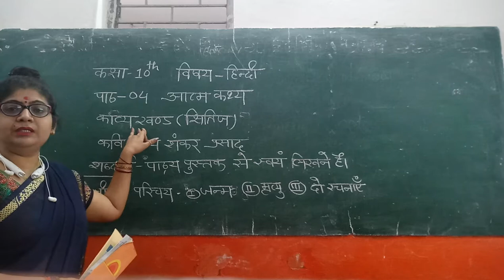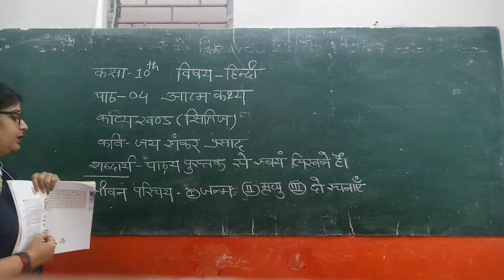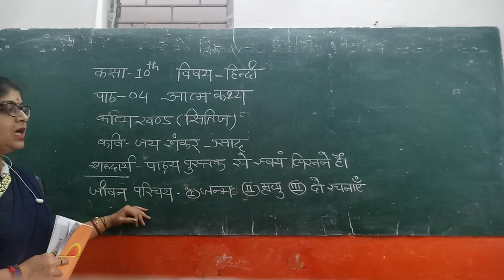August 28, 2021